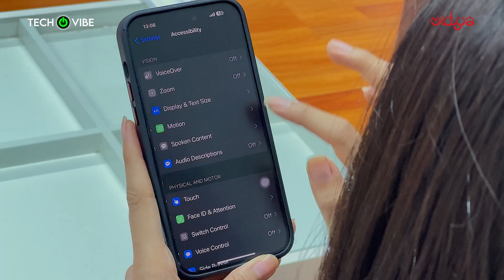iPhone ကိုင်ပြီး ဒီ Setting တွေ မသိရင်တော့ မဖြစ်သင့်ဘူးနော်....